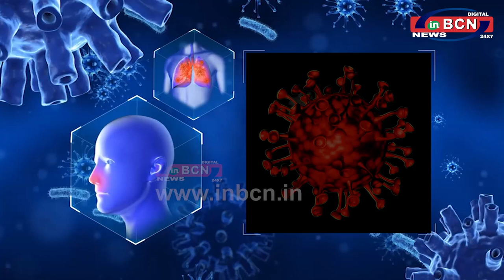CORONA UPDATE 30th DEC 21 | INBCNNEWS